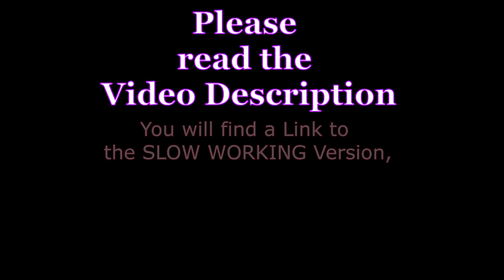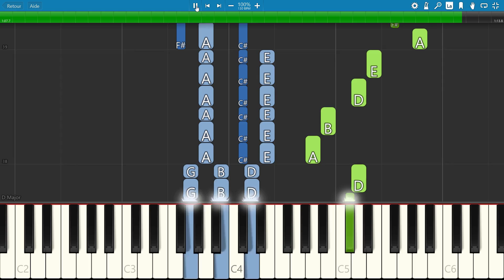SUPER MARIO PARTY Main Theme, Nintendo, Piano Tutorial with FREE Sheet Music (pdf)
"Super Mario Party" is a game in the Mario Party series, as well as the first to be released on Nintendo Switch. It is the eleventh instalment in the series for home consoles. Presented at E3 2018, it was released worldwide on 5 October 2018.